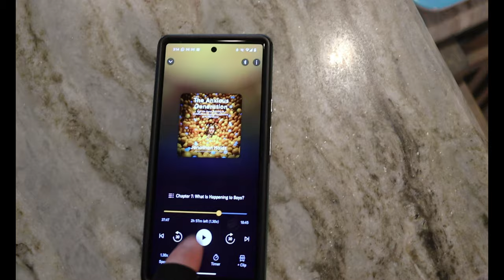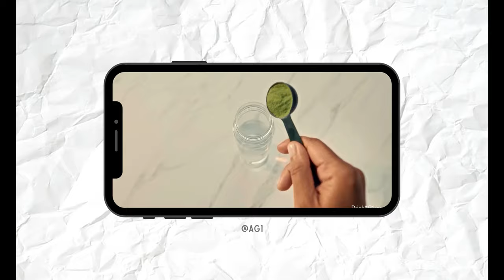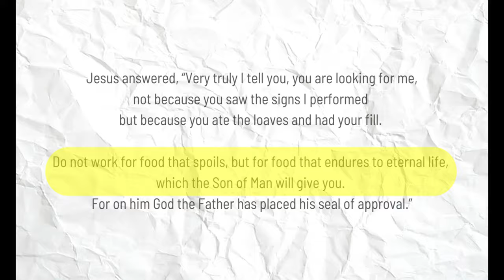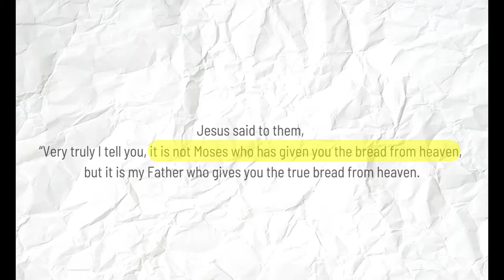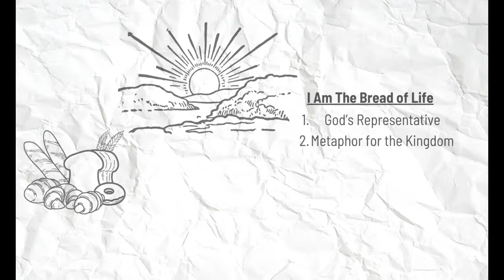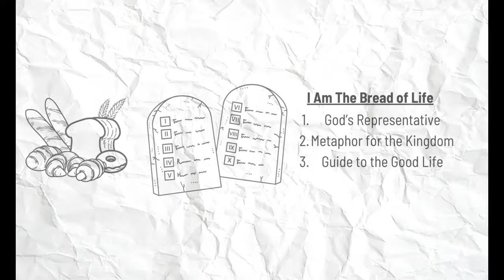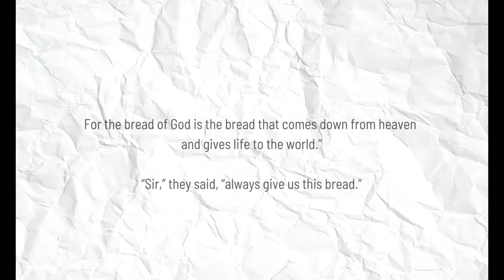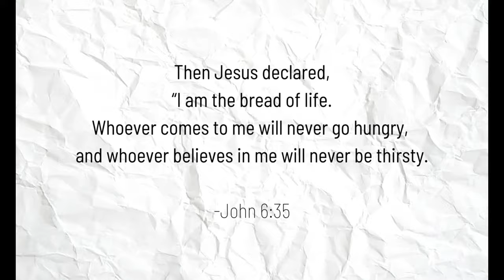How Optimizing My Life Almost Ruined It. What it Taught Me About My Spirituality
There is so much information out there about how to optimize your life. From morning routines, to exercise regiments, to time saving hacks and deivces, meal plans, sleep protocols and so much more -- I'm bombarded with optimization instructions.

But all of this self-improvement has a dark side. @coreyvanhuizen unpacks his experience in this video and talks about how it impacts his own spirituality.

Have you fallen down the optimization rabbit hole? Is the algorithm serving up content that helps you love who you are? or hate yourself?

Let's talk.

Hey there 👋 and welcome to RedeemerOnline.Church! If you're new here, we're so glad you clicked! It's our mission to help you practice the Christian faith, especially if you don't attend a church.

That will let you know whenever we put out new videos - and it'll let us know that you're here - and we're so glad that you are!

JOIN:
To join the email list and receive weekly tools to help you on your spiritually journey,

Please consider giving to help this ministry continue to benefit others.

Three Steps to Grow Spiritually

STEP 1: Consume

STEP 2: Connect

Lead Pastor: Corey Van Huizen

STEP 3: Contribute
Don’t just watch Redeemer online. Start living it. Join us in growing as disciples of Jesus.

Thanks and Credit:

Stock media used for the Bumper and new Trailer are taken with permission from Nucleus.Church other music licensed through

Graphics and media features used with permission through Canva Pro (a feature gifted to non-profits in an effort to help communities thrive).